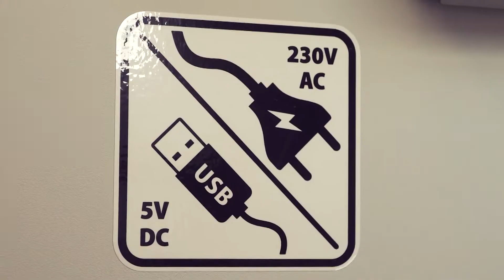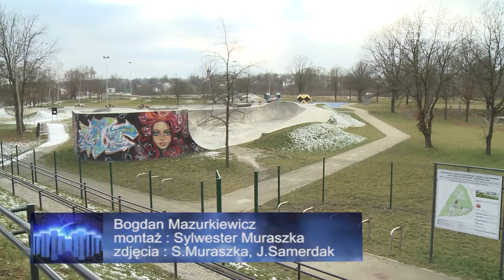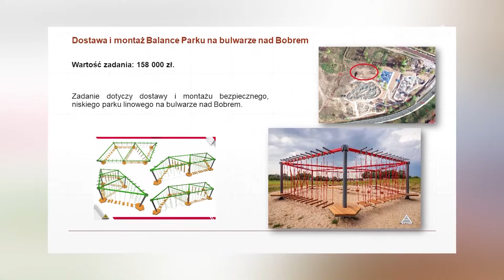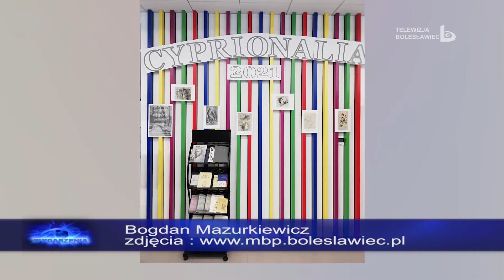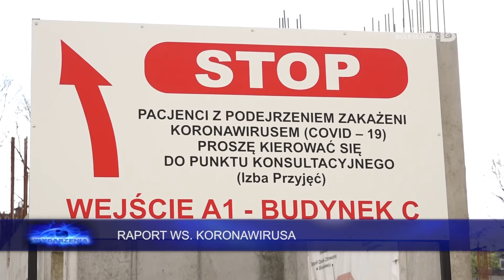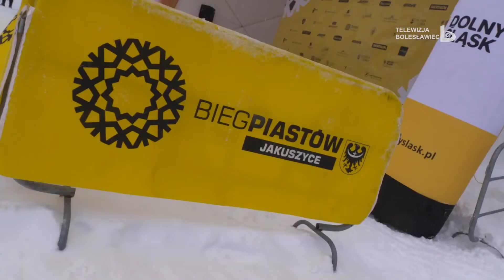Wydarzenia 26 stycznia 2021